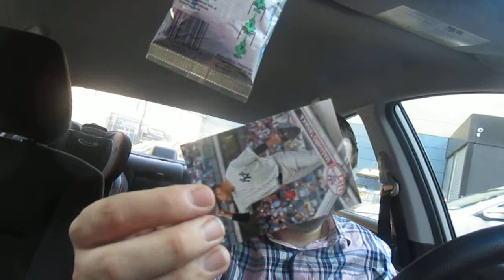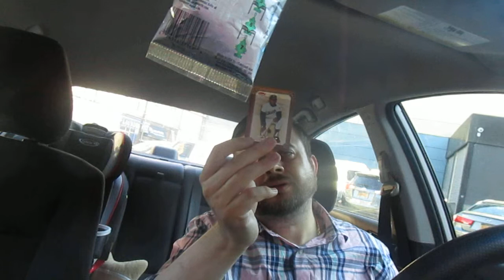MLB : BASEBALL CARD UNBOXING : PAUL MOLITOR MVP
Second ch: thetombrand1
Third YouTube channel:tombrand1thoughts